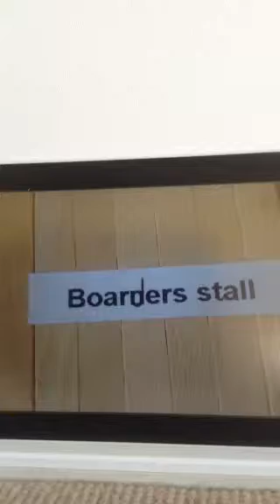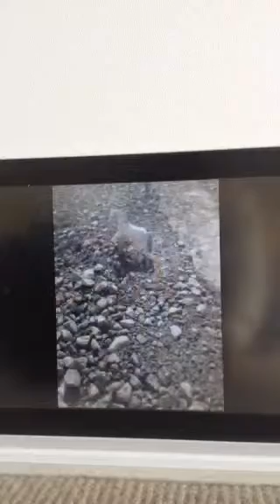Realistic Breyer and Schlick photos( with my dogs)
i love taking photos. this music should be way louder though, when i filmed this i turned the music up full volume witch is really loud?! hmmm oh well